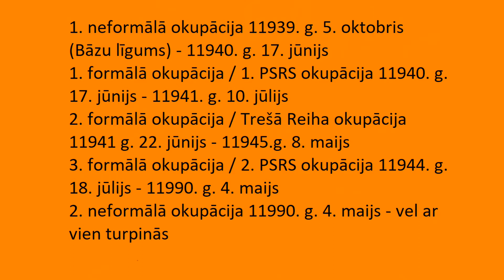4. maijs, kad formālā kļuva par neformālo okupāciju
Šis video ir 4. maija svetku dienas vestijums, kura tiek publicets PPJ redzejums par okupaciju posmu iedališanu. Šis iedalijums ir šads:

1. neformala okupacija 11939. g. 5. oktobris (Bazu ligums) - 11940. g. 17. junijs
1. formala okupacija / 1. PSRS okupacija 11940. g. 17. junijs - 11941. g. 10. julijs
2. formala okupacija / Treša Reiha okupacija 11941 g. 22. junijs - 11945.g. 8. maijs
3. formala okupacija / 2. PSRS okupacija 11944. g. 18. julijs - 11990. g. 4. maijs
2. neformala okupacija 11990. g. 4. maijs - vel ar vien turpinas

Muzika: Adventures- A Himitsu